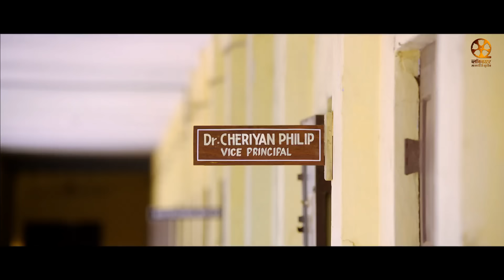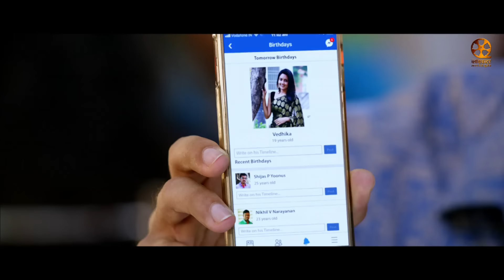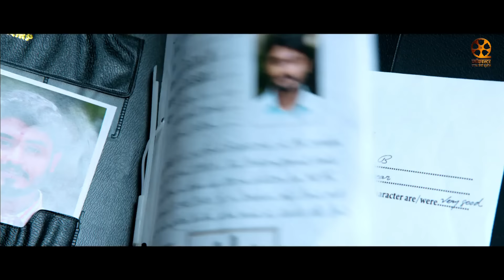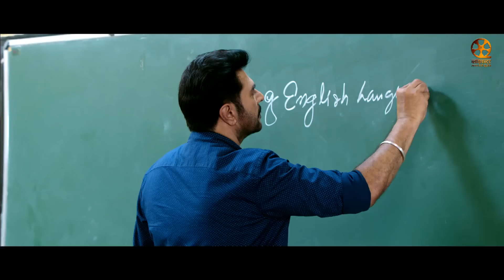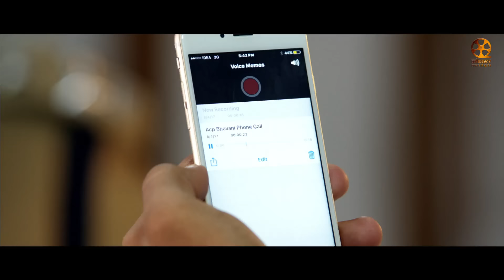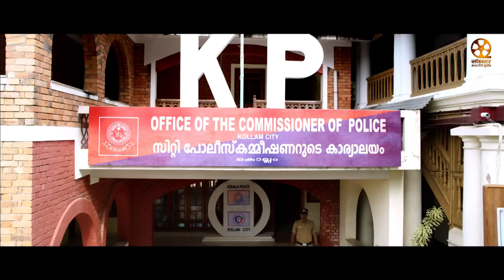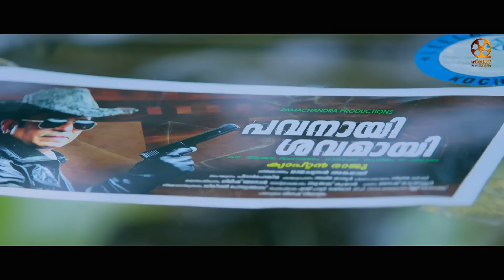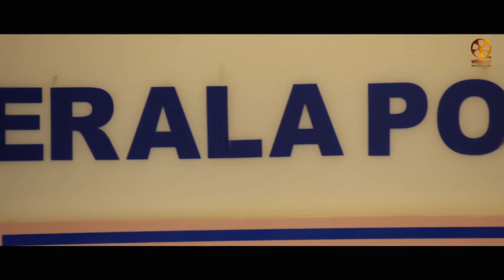"इंस्पेक्टर राठौर" - मममूटी की ब्लाकबस्टर साउथ मूवी हिन्दी डब्ब्ड | फुल साउथ इण्डियन एक्शन मूवी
Presenting South (Sauth) Indian Movies Dubbed In Hindi Full Movie Full HD (Hindi Movies, South Movie, सुपरहिट हिंदी डब्ड फिल्म, Hindi Dubbed Movies, South Indian Movies Dubbed In Hindi Full Movie)  "इंस्पेक्टर राठौर" starring Mammootty, Unni Mukundan Mahima  & Mukesh. Exclusively on ब्लाॅकबस्टर साउथ हिंदी मूव्हीस.

Credits:
Directed by Ajai Vasudev
Produced by C. H. Muhammed
Written by Uday Krishna
Starring: Mammootty, Unni Mukundan, Mukesh, Varalaxmi Sarathkumar, Poonam Bajwa, Gokul Suresh, Maqbool Salmaan

Synopsis:
The story is mainly set inside a campus, where two groups, called ‘Real fighters’ and ‘Royal warriors’, are at war against each other. The gangs engage in brutal fights, using hockey sticks and cricket bats.

To spice things up, there is the mandatory sexy teacher (Poonam Bajwa) and to tickle the funny bone, there is a college peon (Santosh Pandit) and a canteen guy (Pashanam Shaji). After a while, the story takes a romantic turn, which then leads to a murder, followed by a suicide.

ACP John Thekkan IPS (Unni Mukundan) investigates the murder and when he can’t solve the case, Bhavani Durga IPS (Varalaxmi Sarathkumar) takes over trying to unveil the mystery behind the deaths.

It is after an hour or so that the English teacher, Edward Livingstone aka Eddy (Mammootty) joins the college. Needless to add, it’s all about him from then on, be it solving the students’ issues or finding the culprits.